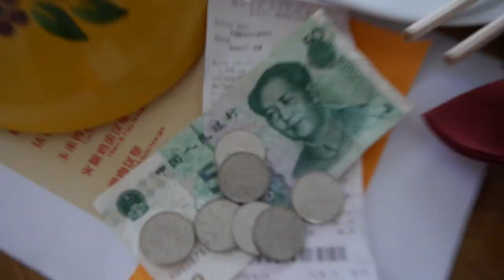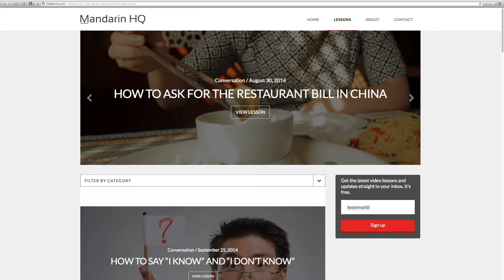Learn Real Spoken Chinese with Mandarin HQ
Learn Chinese with Mandarin HQ.

We create short engaging video lessons to help you learn Mandarin Chinese for social, travel and work situations.

If you like our videos and want more free content from us, hop over and join our newsletter.